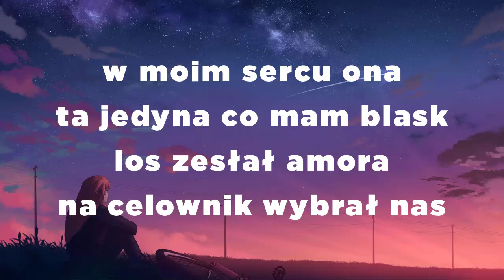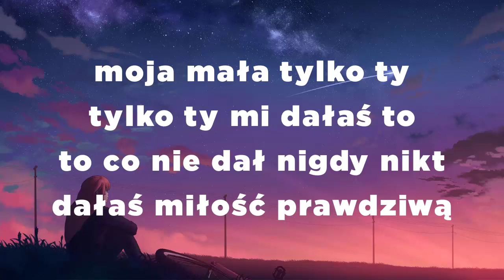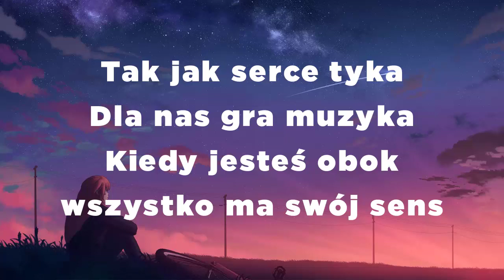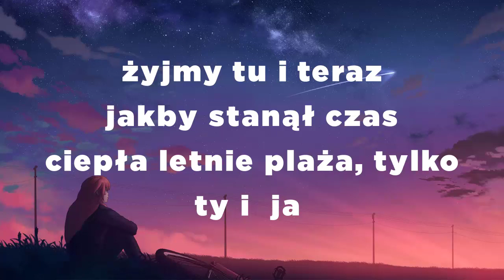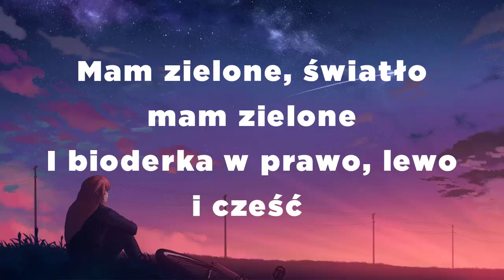Dr. SWAG - KOLOROWY ŚWIAT (Tekst/Liryk)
Jesteśmy firmą zajmującą się tworzeniem muzyki na YouTube.
Zapraszamy do współpracy utalentowanych artystów
✔Wszelkie prawa należą do nas.
✔ Ten film jest bezpośrednio licencjonowany przez artystów i posiadaczy specjalnych praw.
✔ Wszystkie utwory w „Polskie Piosenki” są prawnie licencjonowane i chronione. Nie można ich używać poza tym kanałem ani jako podkładu muzycznego dla treści osób trzecich.
✔ Wszelkie pytania prosimy kierować na adres:
● Dziękuję za obejrzenie mojego filmu

🎤 Tekst:

Zakochałem się w pięknej dziewczynie
Choć jeszcze nie wiem jak jej na imię
Coś mi mówi, że to właśnie ona
To ta jedyna,  to ta wymarzona

Ja w nią tak zapatrzony
chciałbym dać jej cały świat
I ciągle kombinuję jak tej damie serce skraść
A co się okazało
miała taki właśnie plan
że ona również bardzo chciała serce moje skraść

Całoooować, chce całować usta twoje
na tańcu my we dwoje
Jak to zrobiłaś mała
żeś mnie tak rozkochała
znów do kieliszka czysta
na tańcu gruba vixa
tańcuj całą noc.

tańcuj całą noc.

Jakie to szczęście mam
i każdy mi to powie
że ja trafiłem tą jedyną spośród wszystkich kobiet

Ona mi w sercu gra
ja pójdę za nią w ogień
bo tylko ona jedna tak mi zawróciła w głowie

Ty w sercu mi zagrałaś
w sobie rozkochałaś tak
Do taktu my we dwoje
roztańczeni ty i ja
Chcę ciągle być przy tobie
z tobą życie ma swój smak
O takiej jak ty nawet to nie śniłem w moich snach

Tańcuj całą noc.

Tańcuj całą noc.